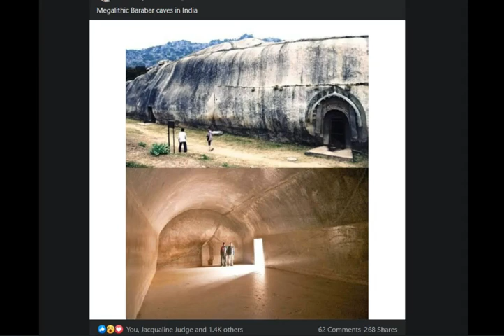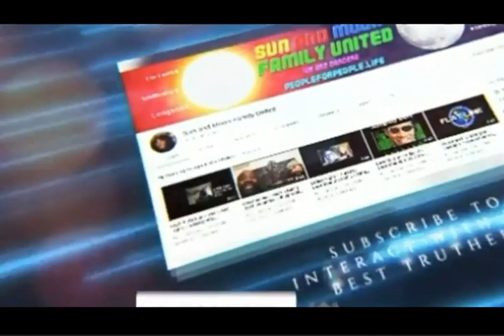TARTARIA - Starforts - Magical Mystery - SAMFU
Think this is Jim Eldreds Video